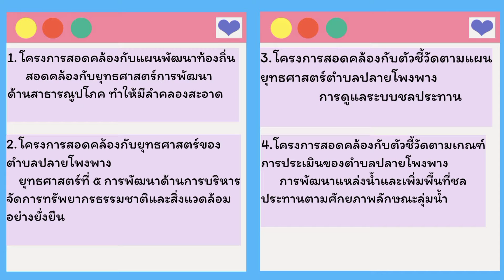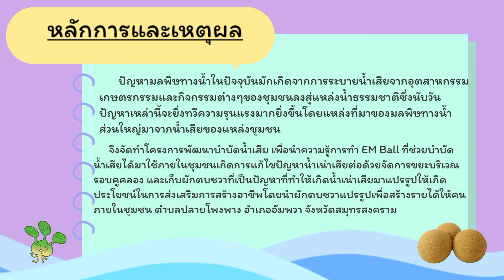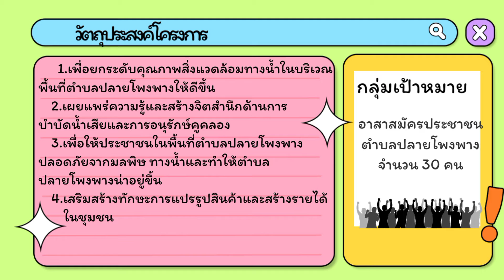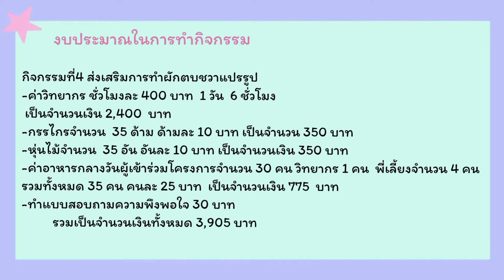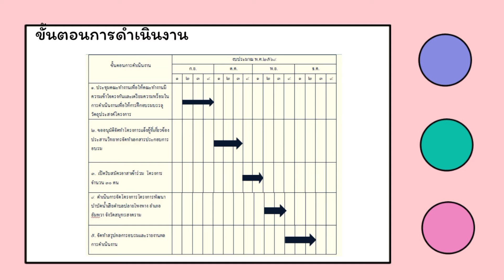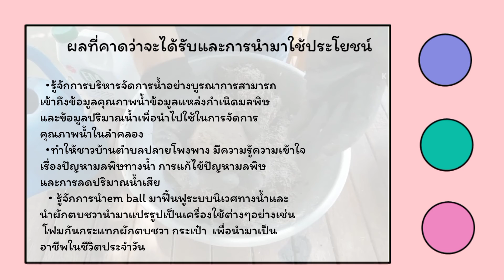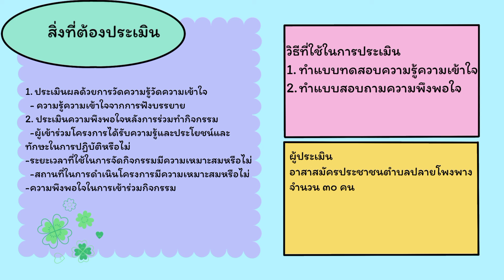กิจกรรมการเรียนรู้วิเคราะห์โครงการกับร่างโครงการพัฒนานักศึกษา PAT17P2,1/2564 รัฐประศาสนศาสตร์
Project 2 : Definition Team 17
โครงการพัฒนาบำบัดน้ำเสียตำบลปลายโพงพาง อำเภออัมพวา จังวัดสมุทรสงคราม
กิจกรรมการเรียนรู้ระบบสารสนเทศกับประวัติศาสตร์โลกเป็นกิจกรรมการพัฒนาการเรียนรู้ของนักศึกษาในรายวิชาการวิเคราะห์โครงการและการบริหารโครงการตามทักษะการวิเคราะห์เชิงตัวเลขการสื่อสารและการใช้เทคโนโลยีสารสนเทศผลการเรียนรู้เรื่องมีทักษะในการ ใช้เทคโนโลยีสารสนเทศเพื่อเป็นเครื่องมือในการค้นคว้าหาความรู้และการนำเสนอข้อมูลทางรัฐประศาสนศาสตร์ในรูปแบบที่หลากหลายได้อย่างเหมาะสมกับกลุ่มบุคคลต่างๆภาคเรียนที่ 1 ปีการศึกษา 2564 สาขาวิชารัฐประศาสนศาสตร์คณะมนุษยศาสตร์และสังคมศาสตร์มหาวิทยาลัยราชภัฏนครปฐม
ผู้สอนอาจารย์บรรพตกิ ติสุนทร

1.นางสาวธัญญลักษณ์  ไทรงาม
รหัสนักศึกษา 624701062
2.นางสาวสุนิสา   สาลีผล
รหัสนักศึกษา 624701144
3.นางสาวอาทิตติญา จันทร์สิงห์
รหัสนักศึกษา 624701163
 4.นางสาวอารียา   เพ็งวงค์
 รหัสนักศึกษา 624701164
     หมู่เรียน 62/98
สาขาวิชารัฐประศาสนศาสตร์